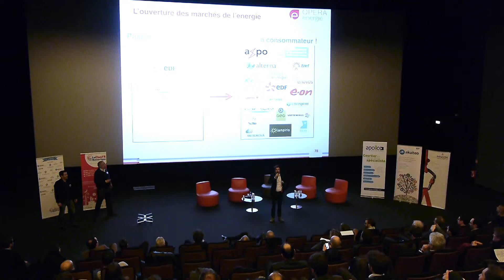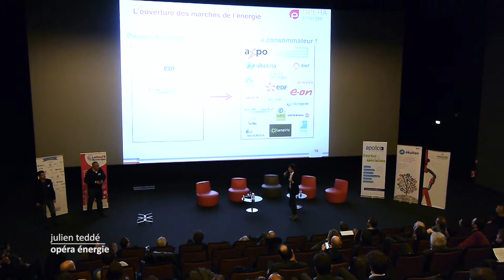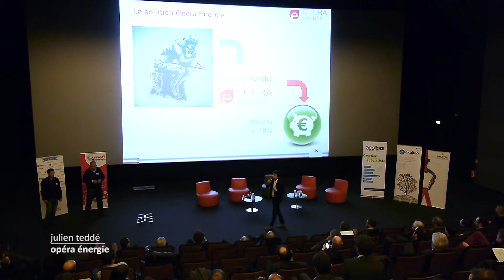Clip entreprise - Opera Energie - Cluster Edit - 2014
Mac Guffin Créativ